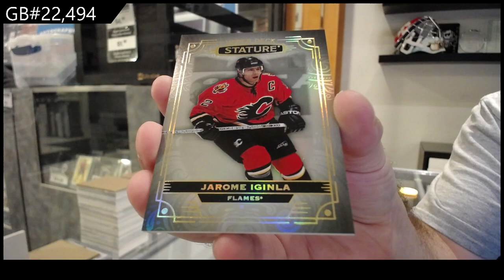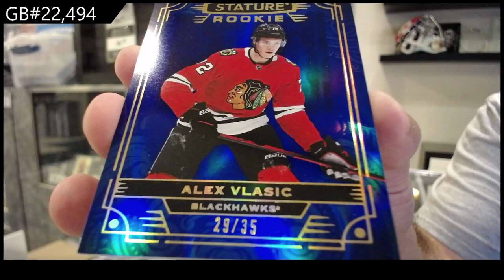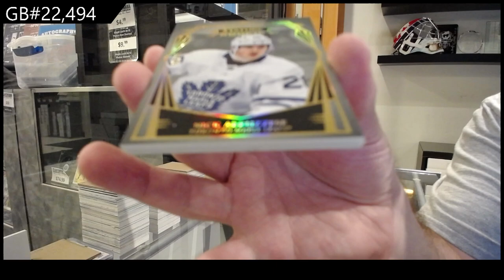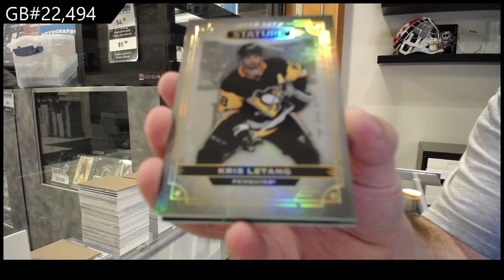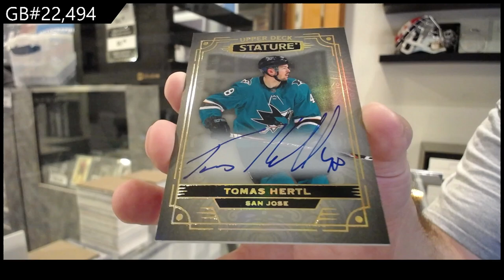2022-23 Upper Deck Stature Hockey 3 Box Break - CNC GB #22,494